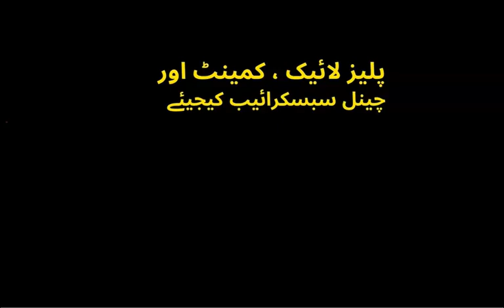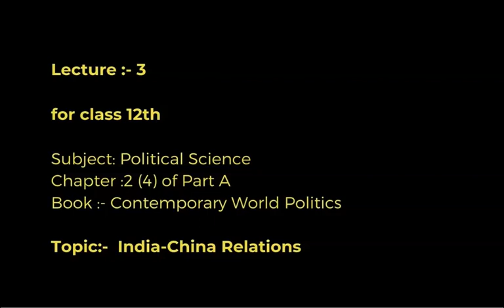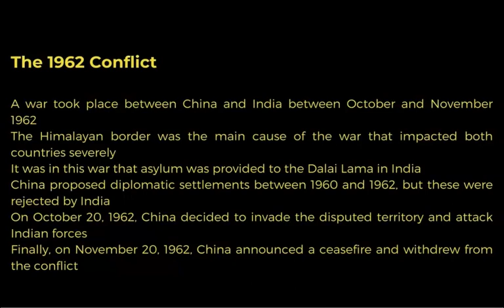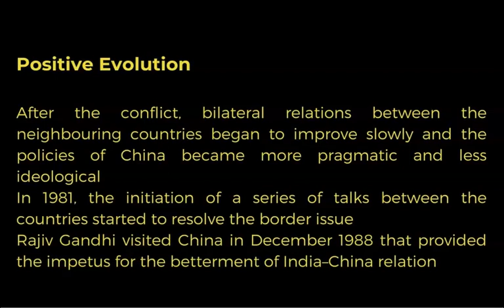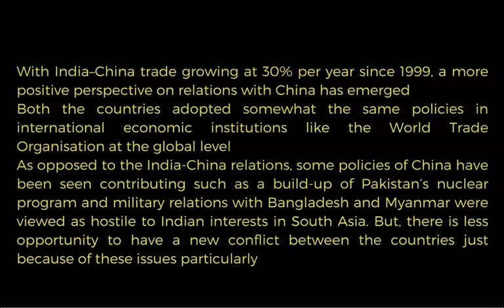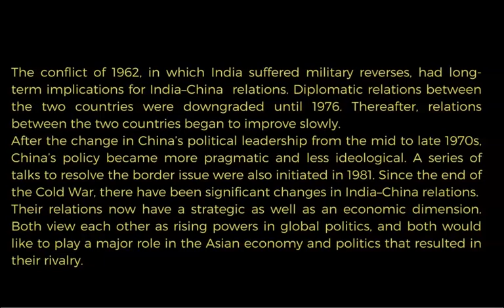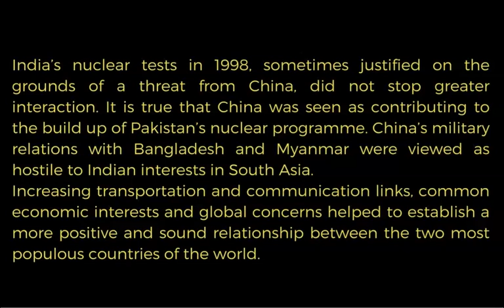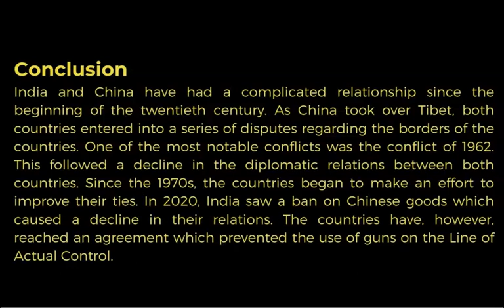India China Relations chapter 2 class 12th! by Ishfaq Sir!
This information is available on this channel for educational and informative purpose only and made with intent to help Viewers to get educational information in social sciences especially in the subject Political Science.
This YouTube channel does not provide any financial advice.

Ishfaqsamoonvlogs
12th class india china relations india china relations class 12
 india and china relations class 12
india's external relations class 12 cbse
 indias relationship with the us class 12
 india- china relations, 12th class political science chapter explanation
 india china relationship
 india and pakistan relations class 12
 india china relations upsc
 india china relations hindi
indias relations with other countries class 10

Why do we Parliment Functions of Parliament class 8th |unit II pol science lecture 1st by Ishfaq Sir
POLITICAL SCIENCE TUTORIALS
Law With Twins
HUMAN-AT-EASE
Magnet Brains
Digraj Singh Rajput @Magnet Brains
Tanu Classes ArtCom
The Twin Brows-Humanities
Vijayi Bhava
Shubham Jha
Bushra Raza khan
Khan Sir
Ishfaq Samoon Vlogs